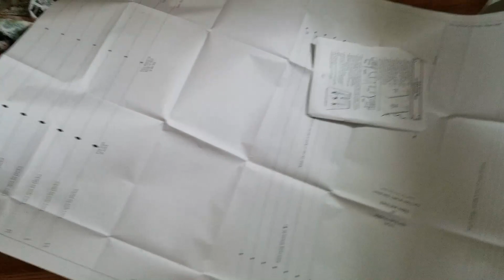Video Diary 1 - Parisian Bustle Gown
Switching things up a little bit. You get to see my face AND hear me talk!

Last month, I attended the Clockwork Festival at the National Watch and Clock Museum. A month before that event, I started on my entry for the costume contest. This video is all about my journey from "I don't have a plan" to finished gown! This one was a lot of fun and I'm glad I decided to try something a bit different!

Equipment and Notions:

Main Sewing Machine (High Speed Straight Stitch)
Secondary Sewing Machine (with 60 Stitch Options)
Embroidery Machine: Brother PE500
Embroidery Hoops

Ironing Board
Pressing Ham

Seam Turner
Ball Point Bodkin
Measuring Gauge
Seam Gauge

Dress Form (Adjustable)
Dress Form (Decorative Top)
Fabulous Fit Dress Form Padding